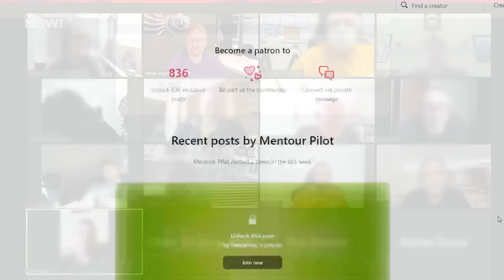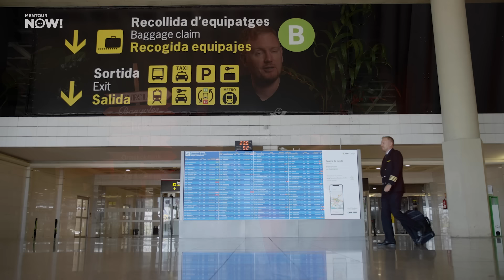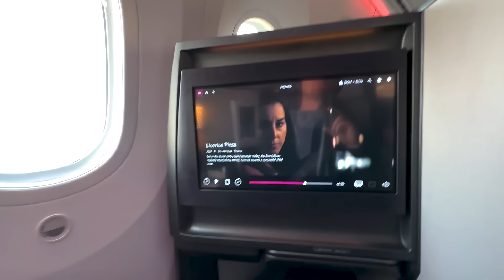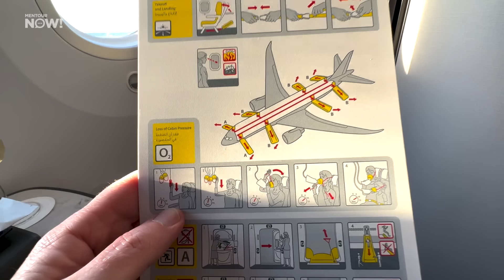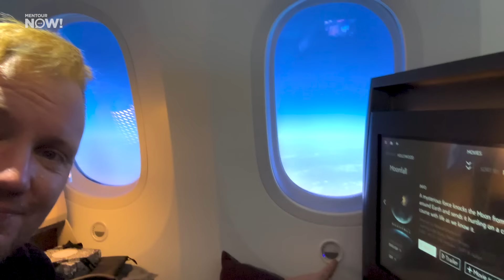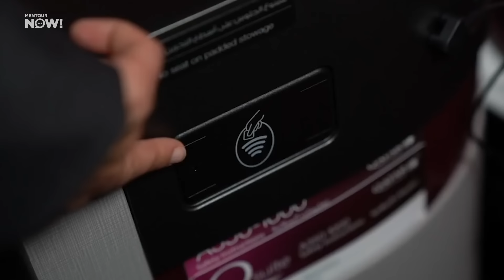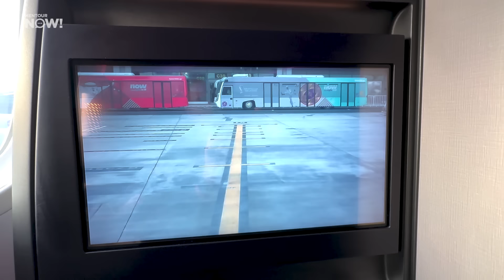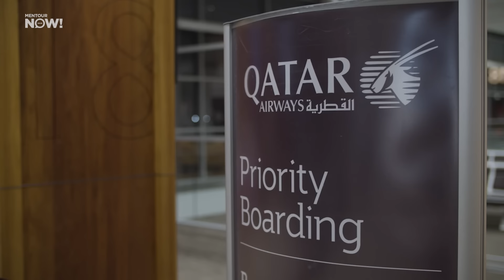We Tried Qatar Business Class, This is what Happened!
In February, I decided to take my wife, Sandra for a second honeymoon to Thailand. We quickly decided to fly with Qatar Airways and to, for the first time in my life, fly Business class!  This video is about my thoughts of the experience. Enjoy!